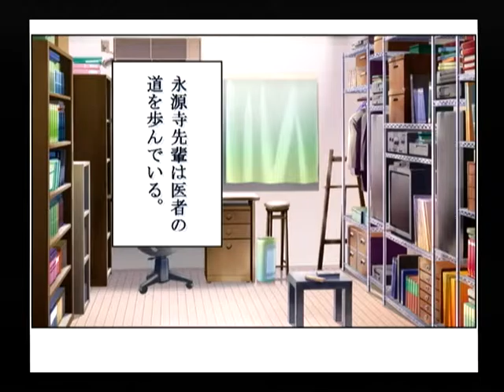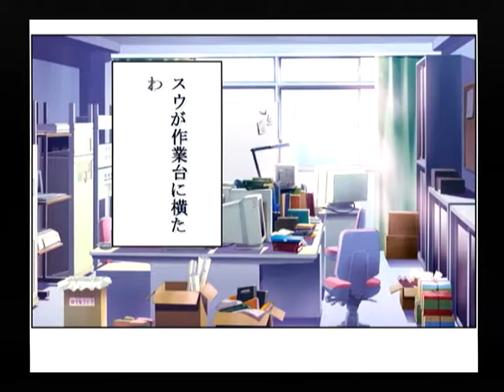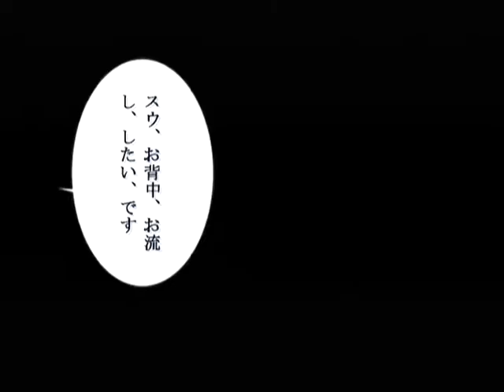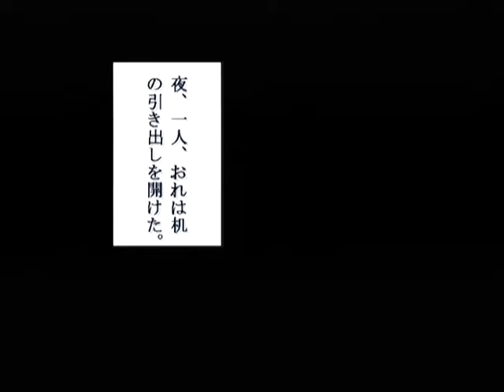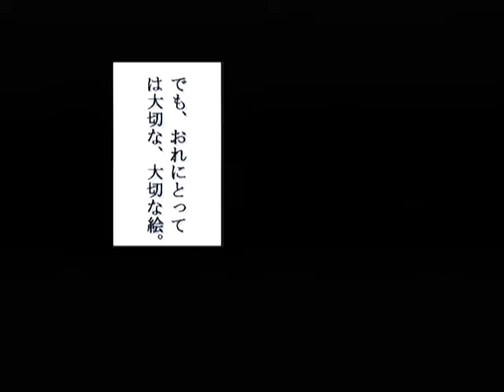【DC】パンドラの夢 ‐希望‐ 初見プレイ Part３１ ～少しの我慢だからね 【スタートオンゲームズ】【スタゲー】【JAPAGE】